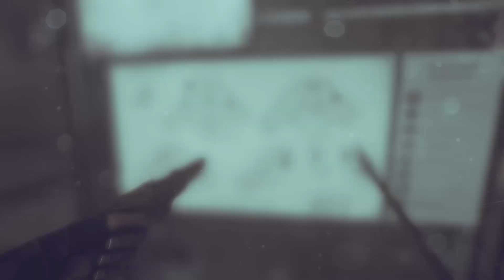Dishonored 2 - 08 Cleaning House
Dishonored 2 is an action-adventure video game developed by Arkane Studios and published by Bethesda Softworks. The sequel to 2012's Dishonored, the game was released in November 2016. The game takes place in the fictional city of Karnaca. After Empress Emily Kaldwin is deposed by the witch Delilah Copperspoon, the player may choose between playing as either Emily or her Royal Protector and father Corvo Attano as they attempt to reclaim the throne. Both Emily and Corvo employ their own array of supernatural abilities, though the player can alternatively decide to forfeit these abilities altogether. There is a multitude of ways to complete missions, from stealth to purposeful violent conflict, navigated through a sandbox environment.

Dishonored 2 is an action-adventure game with stealth elements played from a first-person perspective. After playing as Empress Emily Kaldwin during the prologue, players may decide to play either as Emily or as Corvo Attano (the protagonist from the previous game). Side missions unlock alternate methods of assassination, non-lethal approaches and paths to navigate the main mission. Both characters wield swords, pistols, crossbows, a retractable blade, grenades and mines—all of which are upgradable. Upgrades may be purchased at black market shops found throughout the levels, and blueprints scattered across levels unlock new potential upgrades.